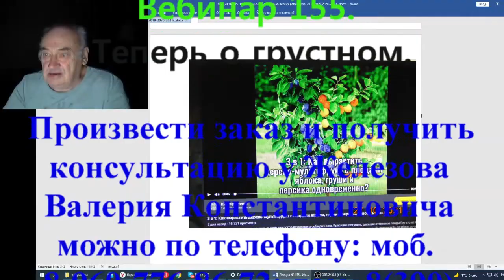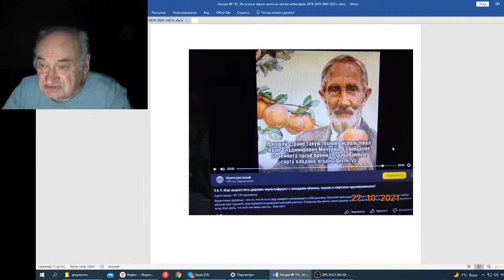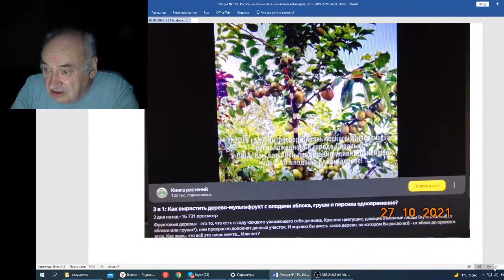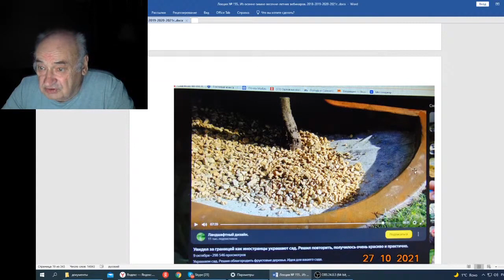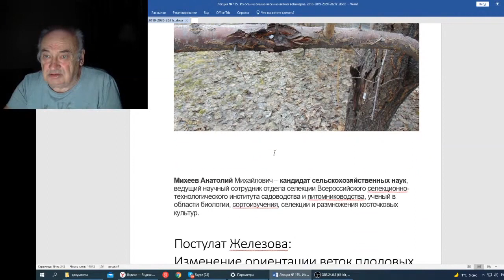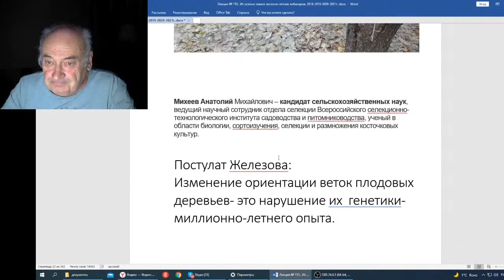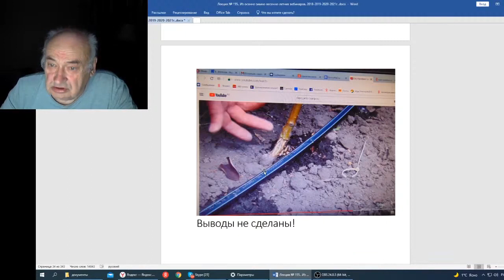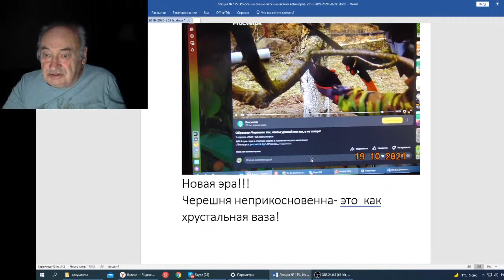Железов В Вебинар 155 Теперь о грустном